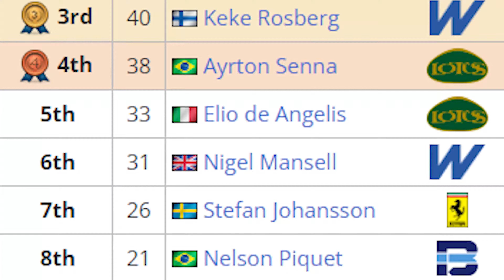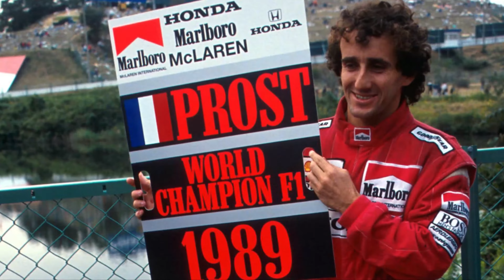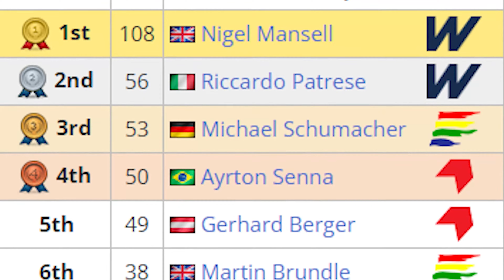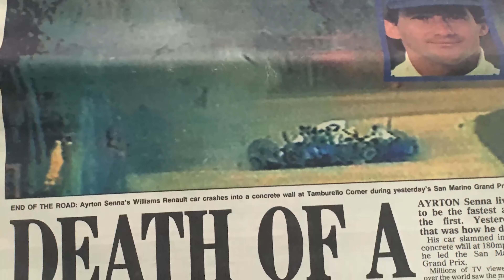AYRTON SENNA 🙌, el camino hacia la inmortalidad en la Fórmula 1 🌟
Ayrton Senna da Silva 🙌 (São Paulo, 21 de marzo de 1960-Imola, 1 de mayo de 1994) fue un piloto de automovilismo brasileño. Compitió en Fórmula 1 para los equipos 1️⃣ Toleman, 2️⃣ Lotus,3️⃣ McLaren y 4️⃣ Williams, entre 👉 1984 y 1994 👈, fue campeón del campeonato mundial en 1988 🏆, 1990 🏆 y 1991 🏆, subcampeón en 1989 y 1993, tercero en 1987 y cuarto en 1985, 1986 y 1992, acumulando en total 41 victorias 🏁 (6 de ellas en el Gran Premio de Mónaco 💪, récord para el evento), 80 podios 🍾 y 65 🌟 pole positions en tan solo 162 clasificaciones, con una efectividad de más del 40 %, figura entre los más exitosos y dominantes pilotos de la era moderna, y, para muchos expertos, es el más rápido de la historia.

Ayrton fue aclamado por sus extraordinarios desempeños con pista mojada 🌧, como el Gran Premio de Mónaco de 1984, Gran Premio de Portugal de 1985 y Gran Premio de Europa de 1993, teniendo los demás pilotos autos superiores.

Era reconocido principalmente por su conducción veloz, técnica superlativa y a veces agresiva en carreras. Mantuvo una intensa rivalidad con el piloto francés Alain Prost durante gran parte de su carrera 👊 , incluidos dos años como compañeros de equipo en McLaren. Para muchos, la rivalidad Senna-Prost fue la más intensa en toda la historia de la categoría 😲.

Ayrton Senna falleció 😥 debido a un fuerte choque sufrido en la curva de Tamburello durante la carrera en el Autódromo Enzo e Dino Ferrari durante el Gran Premio de San Marino de 1994. Una varilla de la suspensión del vehículo atravesó la visera de su casco provocándole una fatal herida en la cabeza. Tras su muerte, el Gobierno de Brasil decretó tres días de luto y un entierro con honores de Estado❗. Más de 👉 un millón de personas participaron en su traslado al cementerio. La primera curva del Autódromo José Carlos Pace de su ciudad natal fue bautizada como S de Senna 👌, dado que él propuso el diseño de dicha sección del trazado. Debido a su afamada vida pública, tiene numerosos monumentos, club de fanes y recuerdos por todo el mundo.

🔴Puedes unirte al canal ❤, en cualquiera de las tres modalidades de gente fierrera disponible, así acompañas y ayudas para continuar mostrando "fierros", dale a este link 👇👇:

 🏁😎¿TE GUSTARÍA APOYARME PARA QUE SIGA CREANDO VIDEOS?